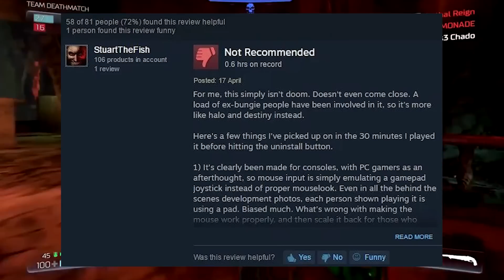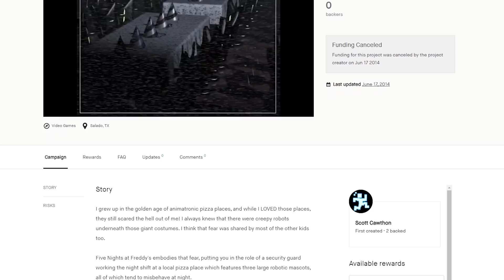A játék, ami MAJDNEM EL SEM KÉSZÜLT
Mára meg már mozifilm.

Nemrégiben megkaptuk a Five Nights at Freddys filmfeldolgozás legelső előzetesét. Egészen hihetetlen, hogy ez a játék egy kis indie címből kinőtte magát oda, hogy egy komplett gaming franchise lett, most meg nagy holywoodi szuperprodukciót kap, filmsztárokkal. Pedig tudtad, hogy eleinte nem ítéltek neki nagy jövőt, és még Kickstarteren sem tudott finanszírozást szerezni Scott Cawthon a játékához? Volt egy rakás ilyen cím a videojátékok történetében, ahol a projekt annak ellenére tudott megvalósulni, hogy senki nem hitt benne – aztán mégis akkora durranás lett, hogy teljesen rácáfolt a megítélésére. Ma az unibet támogatásával összegyűjtöttünk nektek egy csomó ilyen történetet.

0:00 intro
0:45 Demon's Souls
3:20 Deus Ex
5:44 Until Dawn
7:01 Doom {2016}
9:05 Five Nights at Freddy's